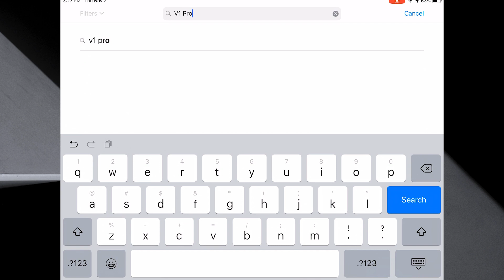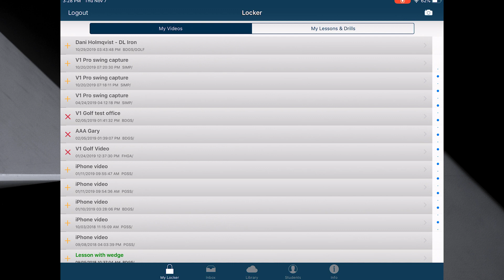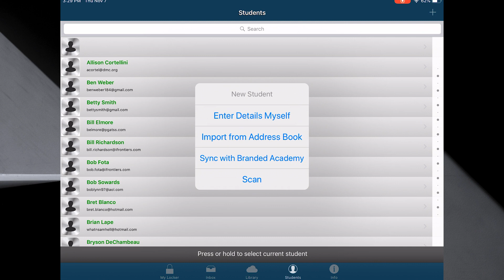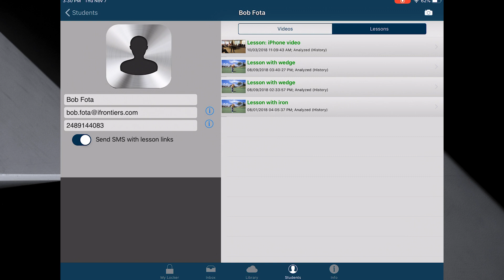V1 Pro App Tutorials: Getting Started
V1 Sports has the industry leading video analysis golf app which allows golf instructors and professionals to analyze their student's golf swings anywhere and anytime with a professional analysis tool.